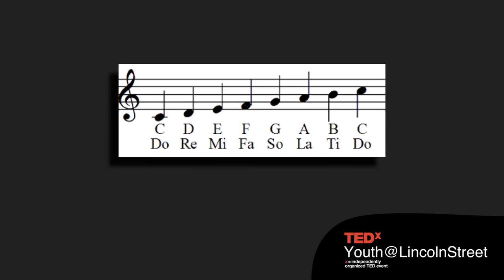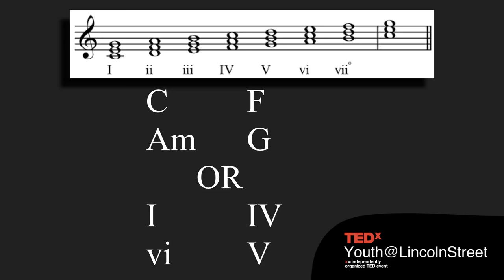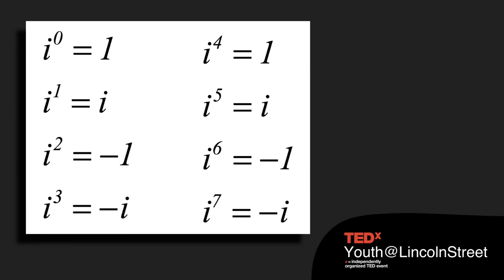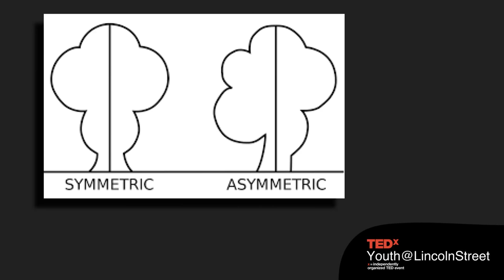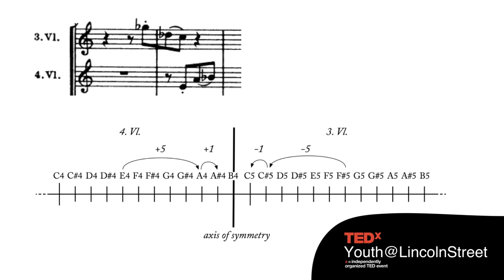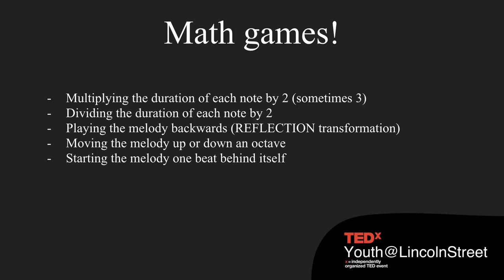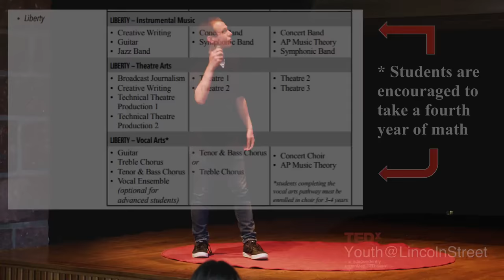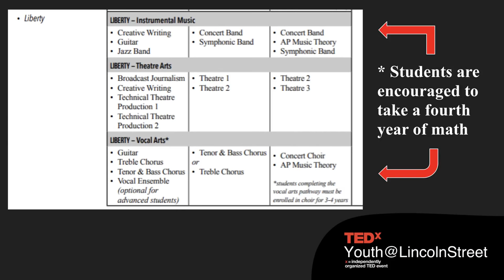How Interdisciplinary Learning Formed My Story | Bryce Duncan | TEDxYouth@LincolnStreet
Bryce Duncan, a former senior at Liberty High School, grew up loving math and music as two independent entities. However, after taking a Calculus class, he started to see a deeper connection between the two subjects, helping him understand both more clearly. Join Bryce on his journey into this interdisciplinary learning experience, and his discussion as to how these types of experiences can benefit all of us. Bryce is a senior at Liberty High School. At school, he is a very active member of the choir program. Outside of school, he often works as an actor for the Oregon Children’s Theater and Kaiser Permanente, supporting health and wellness in the community. Some of his interests include music, hacky sacking, solving Rubik’s cubes, and going on casual runs. He will be studying music or theatre in college this upcoming fall. This talk was given at a TEDx event using the TED conference format but independently organized by a local community.